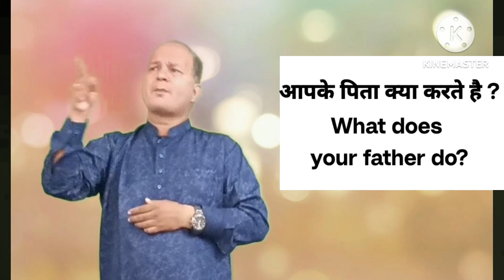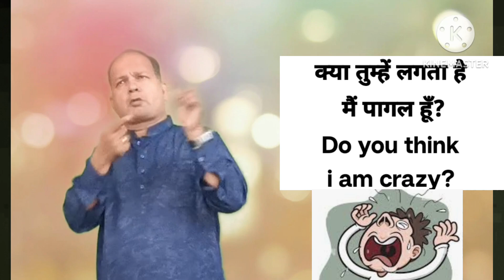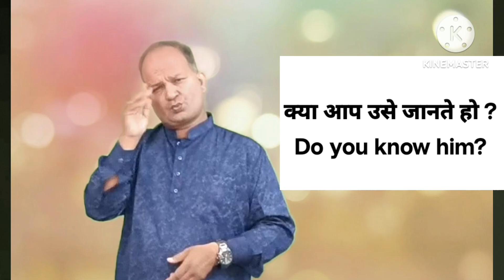Hindi india sign language 568( sentence-10)